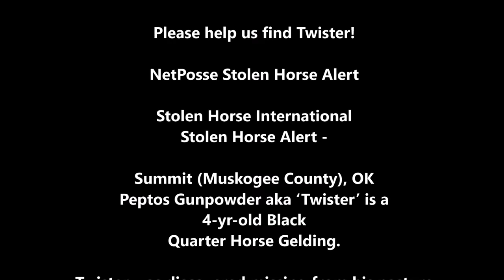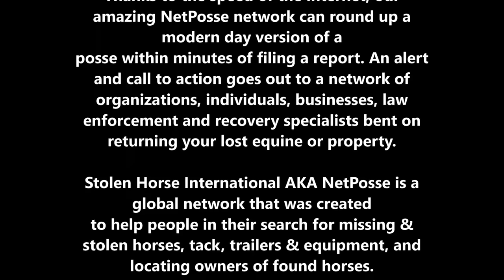Peptos Gunpowder aka 'Twister' Stolen Horse - Oklahoma NR005118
Please help us find Twister!

NetPosse Stolen Horse Alert

Stolen Horse International
Stolen Horse Alert -

Summit (Muskogee County), OK
Peptos Gunpowder aka ‘Twister’ is a
4-yr-old Black
Quarter Horse Gelding.

Twister was discovered missing from his pasture
when his caregiver returned.
There have been no
signs of Twister in the search for him.
Jonelle and her family misses Twister terribly.

They want Twister back home with
them where he belongs.
Please help!

following
reportid=5118

“Never Underestimate The Power Of One!” ~
Debi Metcalfe
Founder of Stolen Horse International

Photo Credits: Jonelle West-Gothard

"Have you ever had a horse stolen?  Or know someone who has?"

Your worst fear . Your horse is missing.Was he stolen, did he somehow get loose and wander off? What can you do?  Thanks to the speed of the internet, our amazing NetPosse  network can round up a modern day version of a posse within minutes of filing a report. An alert and call to action goes out to a network of organizations, individuals, businesses, law enforcement and recovery specialists bent on returning your lost equine or property.

Stolen Horse International AKA NetPosse is a global network that was created  to help people in their search for missing & stolen horses, tack, trailers & equipment, and locating owners of found horses. Join with us as we increase public awareness on horse theft .  We need your help!  We send out alerts to all of our fans so that they can all help us find those missing horses.

Debi Metcalfe, co founder also provides educational clinics and lectures for groups large and small across the nation.

NetPosse
for valuable tips on theft and loss prevention.